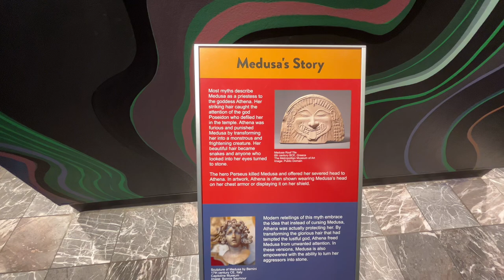IT'S ALL A BLUR CONCERT! VLOG FT. DRAKE, J.COLE & LIL DURK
Welcome to the ultimate ITS ALL ABLUR concert experience! Get ready to immerse yourself in a mind-blowing performance that transcends boundaries and takes you on an unforgettable musical journey. In this exhilarating concert, ITS ALL ABLUR showcases DRAKE, LILDURK, & JCOLE!! vlogger GETS great seats at drake and j.cole concert witha special guess lil durk!